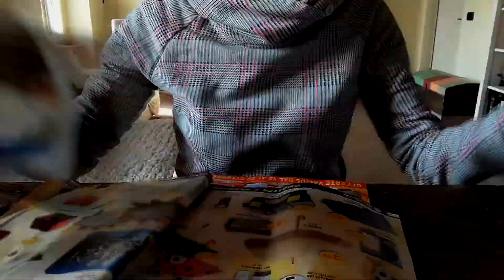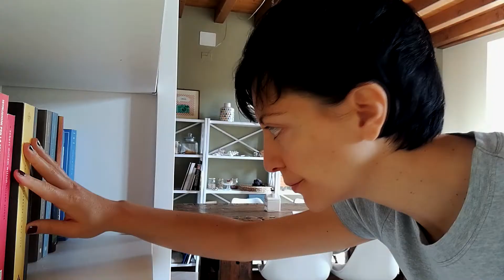Digital Update Copywriting per il web - con Chiara Gandolfi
La scrittura pubblicitaria applicata al web. Il corso con Chiara Gandolfi di BalenaLab che insegna a comunicare online in modo originale e creativo.
Questo corso è per te se curi la comunicazione di una piccola e media azienda, se sei un freelance che vuole dare energia alla propria comunicazione, se lavori come Social Media Manager o se sei un copywriter alle prime armi.